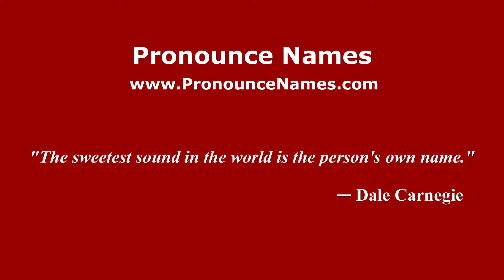How to pronounce Ludovico Ariosto (Italian/Italy) - PronounceNames.com